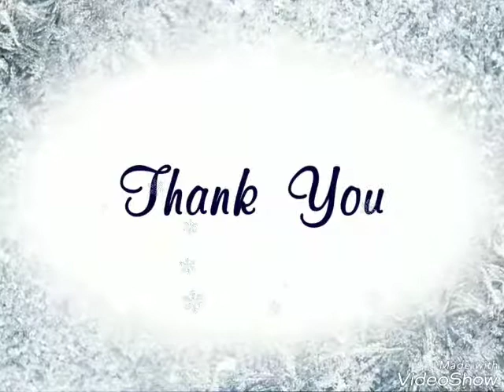Powerlips Fluid chị Nga